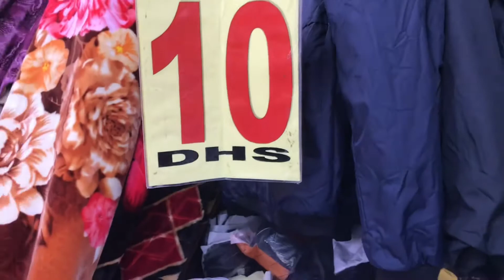ලොකු පොඩි කවුරුත් යන ඩුබායි රෙදි කඩ| Dubai shopin|day_off_travel dubai dubai_visit|dubai epi-6